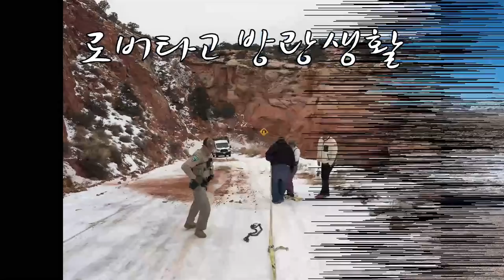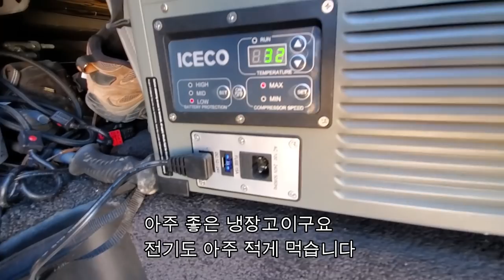은퇴 시카고 경찰이 말하는 한국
캠핑카 차박